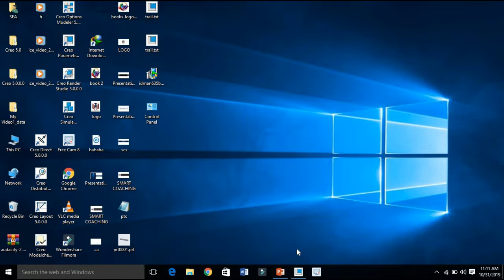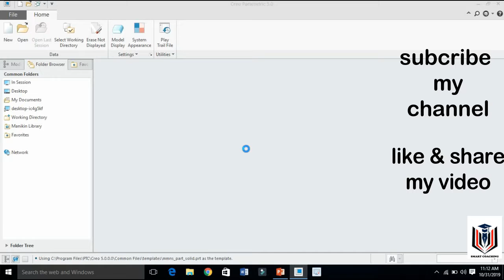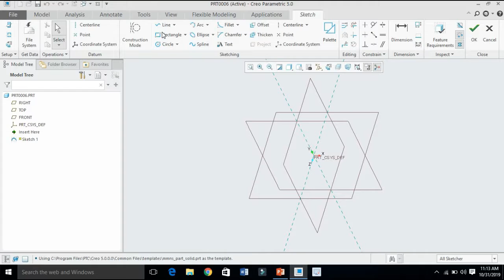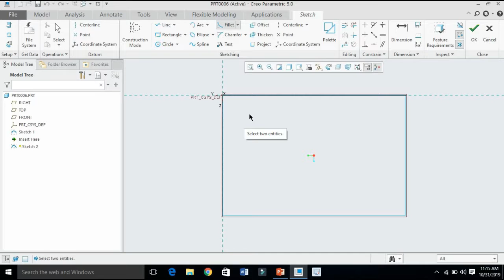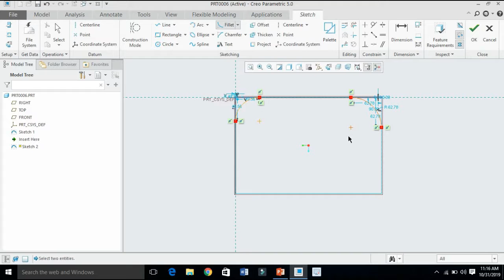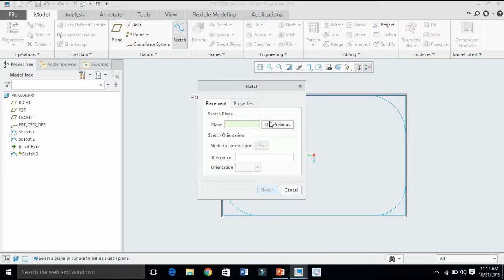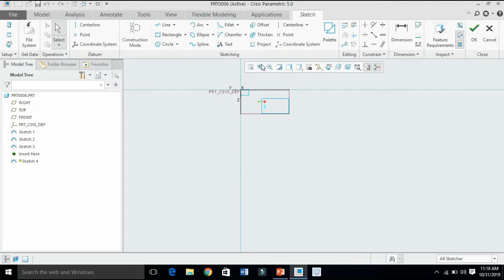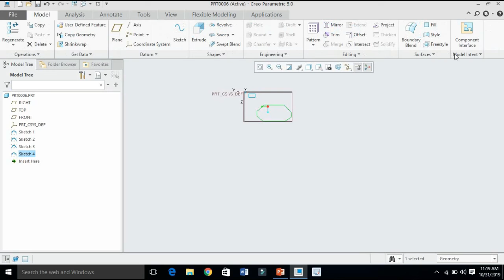Tutorial on Fillet and chamfer command in Creo Parametric (Pro-E) by smart coaching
This Tutorial shows how to use  all type of fillet command in Creo 5.0 (Pro-E).
smart coaching by M.Qasim.